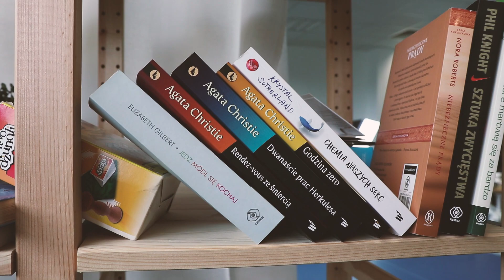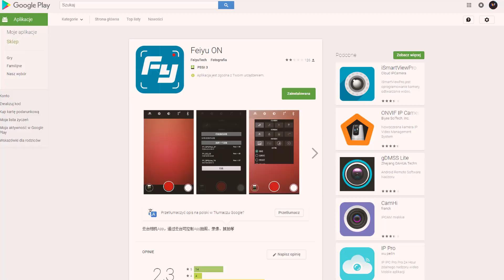Feiyu-Tech A1000 - test gimbala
Zobaczcie krótką recenzję nowego modelu gimbala Feiyu-Tech A1000, który jest następcą MG Lite.